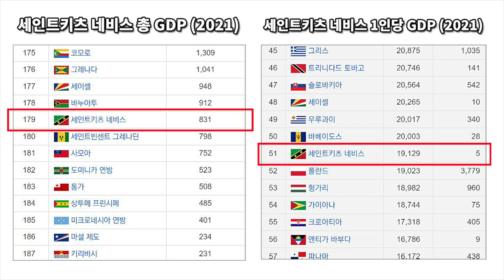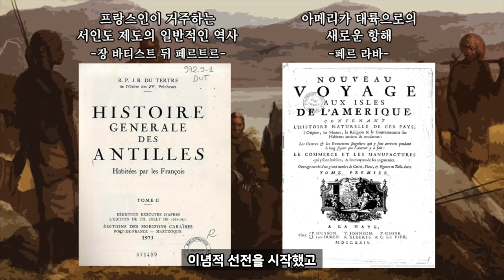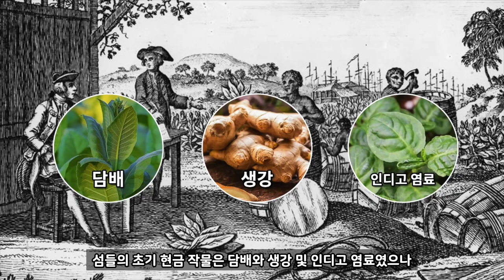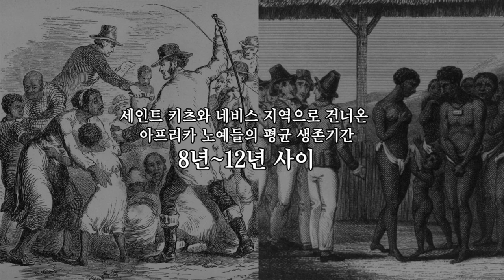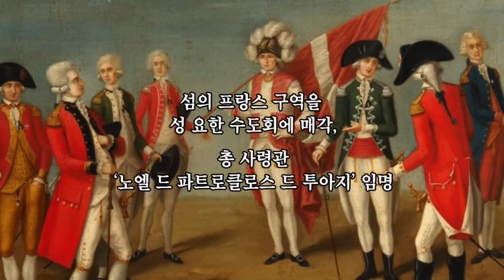세인트키츠 네비스 영국 프랑스 식민지 역사 - 세계백과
세인트키츠 네비스
세인트키츠 네비스 역사
세계백과